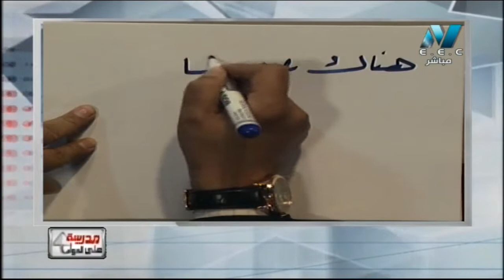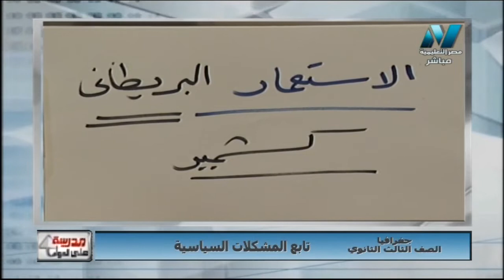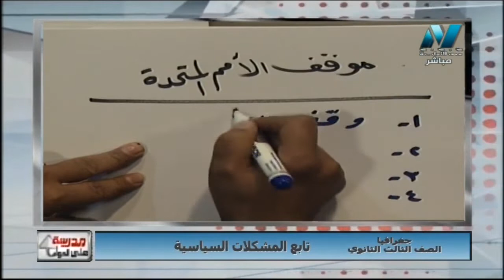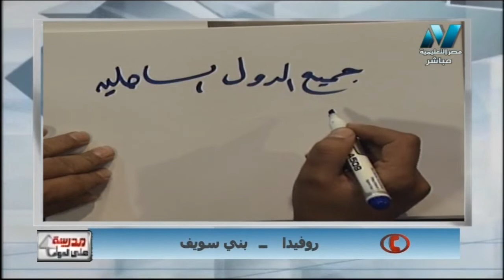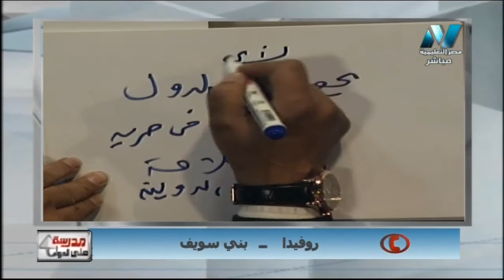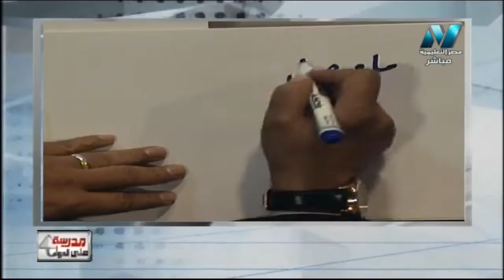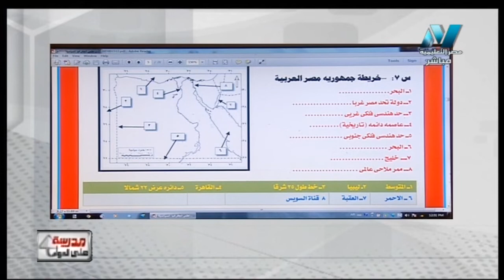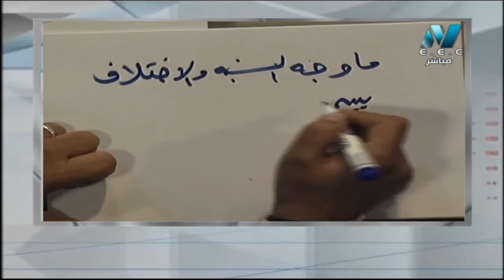جغرافيا 3 ثانوي حلقة 19 ( تابع المشكلات السياسية ) أ أحمد عبد المنعم / أ أشرف عبد المنعم 06-01-2019